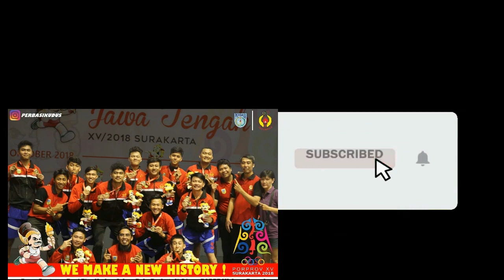Latihan Porprov 25 Maret 2023 Part 04